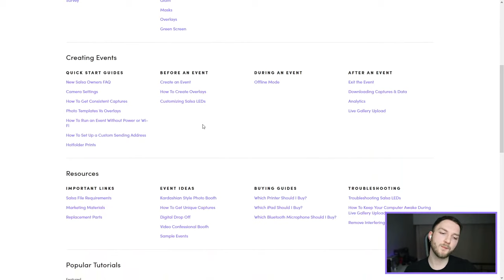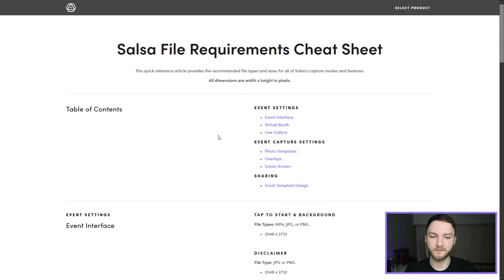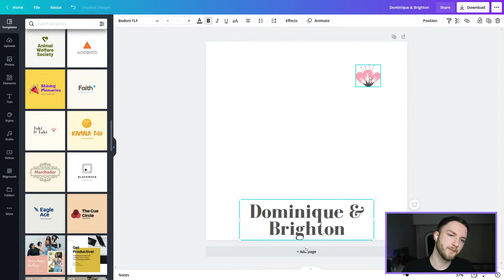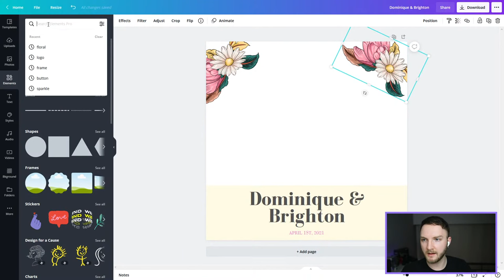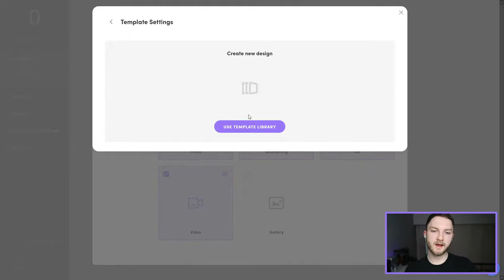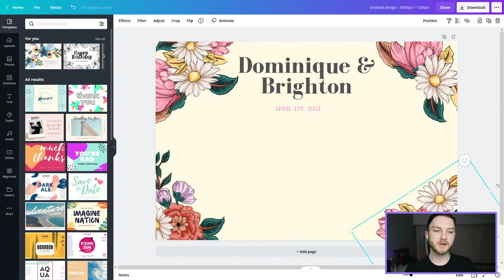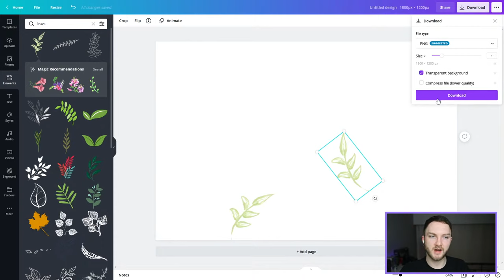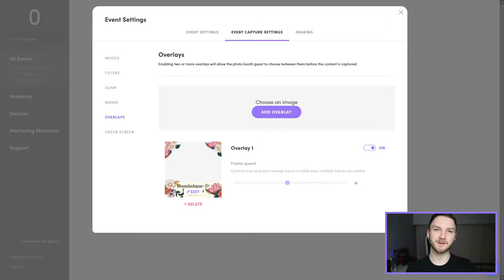How to Create Overlays & Photo Templates in Canva | Photo Booth Software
BUY A BOOTH!

Change your business with a photo booth for sale from Photobooth Supply Co. A portable photo booth with technology to match its quality. Finance yours today, and get it shipped to you for free anywhere in the United States. International shipping available to limited locations.